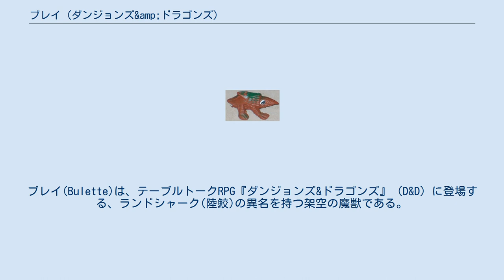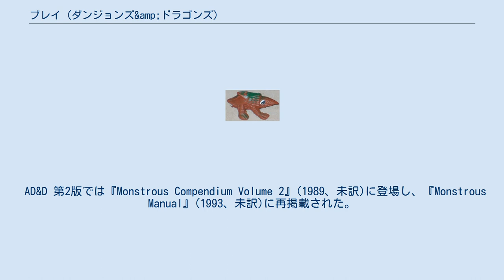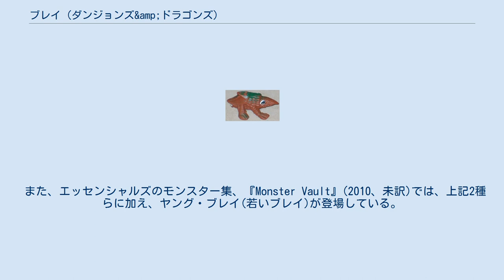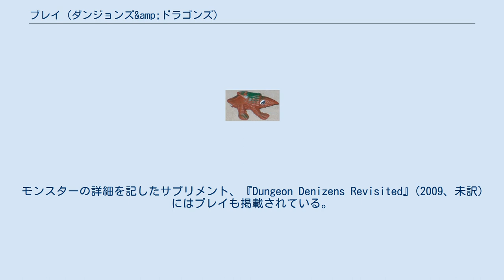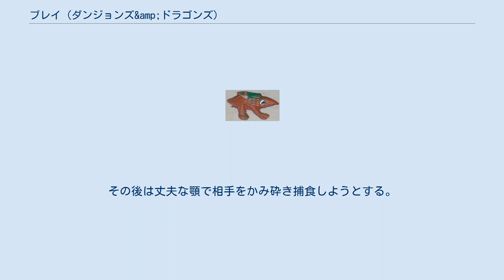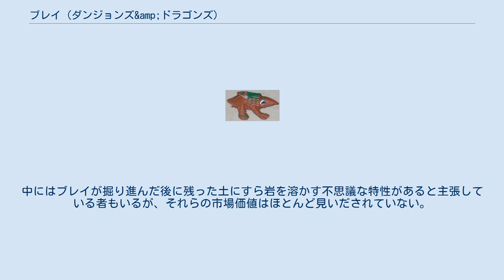ブレイ (ダンジョンズ&amp;ドラゴンズ)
ブレイ(Bulette)は、テーブルトークRPG『ダンジョンズ&ドラゴンズ』（D&D）に登場する、ランドシャーク(陸鮫)の異名を持つ架空の魔獣である。
その異名の通り、ブレイはあらゆる生物に地中から襲いかかる硬い鱗を持った巨獣として恐れられている。
 プレイの元ネタとなったプラスチック人形 ブレイはオウルベア、ラスト・モンスターなどと同じく、ゲイリー・ガイギャックスが自作のミニチュアゲーム、『チェインメイル』の駒として購入した香港製のプラスチック人形から着想を得たキャラクターである。
 ブレイが初めて登場したのは、『ドラゴン』創刊号(1976年6月)の“CREATURE FEATURES”欄で、そこには「つい最近まで絶滅しているかと思われていたこの来訪者は、アルマジロとカミツキガメの合いの子みたいだ」と紹介されている。
 アドバンスト・ダンジョンズ&ドラゴンズ（AD&D）第1版では『Monster Manual』(1977、未訳)にて、「狂った魔道士がデーモンの霊液でアルマジロとカミツキガメを交配させた実験結果」と紹介された。
また、『ドラゴン』74号(1983年6月)には“ブレイの生態”特集が組まれた。
 AD&D 第2版では『Monstrous Compendium Volume 2』(1989、未訳)に登場し、『Monstrous Manual』(1993、未訳)に再掲載された。
 また、『ダンジョン』37号(1992年9月)掲載の冒険シナリオ“The White Boar of Kilfay”にブレイ・ミューテーション(bulette-mutation)が登場した。
 D&D第3版では『モンスターマニュアル』(2000)に登場し、3.5版でも改訂版『モンスターマニュアル』(2005)に登場した。
 第3版『Manual of the Planes』(2001、邦題『次元界の書』)では、秩序の次元界に棲息するより完全な造形をしたアキシオマティック・クリーチャー(Axiomatic Creature)の一例として、“パーフェクト・ランドシャーク”こと、アキシオマティック・ブレイ(Axiomatic Bullete)が登場した。
 D&Dでの和風世界、オリエンタル・アドベンチャーの特集を組んだ『ドラゴン』289号(2001年11月)には、ジェームズ・ジェイコブスよる“Thunder and Fire -The World of the Kaiju-”が掲載され、巨大モンスター、カイジュウ(Kaiju)の一例として、“カイジュウ・ブレイ”ガレショナ(“Kaiju Bullete”Gareshona)が紹介された。
 エベロン世界のサプリメント、『Five Nations』(2005、邦題『五つ国：ファイブ・ネイションズ』)では、長年アンデッドを捕食し、屍毒の感染者と化したカルナシ・ブレイ(Karrnathi Bulette)が登場した。
 D&D第4版では、『モンスター・マニュアル』(2008)で、通常のプレイに加えて、ダイア・ブレイ(大ブレイ)が登場している。
 また、エッセンシャルズのモンスター集、『Monster Vault』(2010、未訳)では、上記2種らに加え、ヤング・ブレイ(若いブレイ)が登場している。
 D&D第5版では、『モンスター・マニュアル』(2014)に登場している。
 D&D3.5版のシステムを継承するパスファインダーRPGにてブレイは『ベスティアリィ』(2009)に登場している。
モンスターの詳細を記したサプリメント、『Dungeon Denizens Revisited』(2009、未訳)にはプレイも掲載されている。
 D&D第4版デザイナー、ロブ・ハインソーとジョナサン・トゥイートによるd20システム使用のファンタジーRPG、13th Ageにてブレイは『The 13th Age Bestiary』(2014、未訳)に登場している。
 ダンジョンズ&ドラゴンズ ミニチュアゲームでは2004年6月発売の“Giants of Legend”セットに含まれている。
 平均的なブレイの体長は15フィート(約4.5m)、体高は9フィート(約2.7m)、餌が十分にある環境で育ったブレイは20フィート(約6m)、体高は12フィート(約3.6m)ほどに成育する。
 ブレイの外見は版ごとに変化している。
 AD&D第1版はモデルとなったプラスチック人形そのままの姿をしている。
第2版...